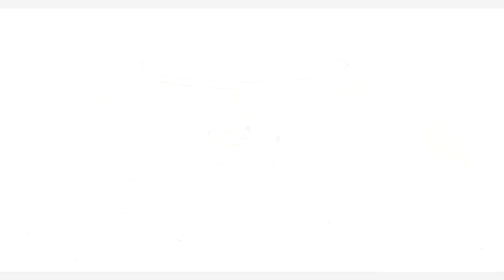Patio table and chairs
"Increasing the atmosphere in your garden can be done by putting suitable patio table and
chairs. This patio table and chairs video shows some of the best patio table and chairs. "